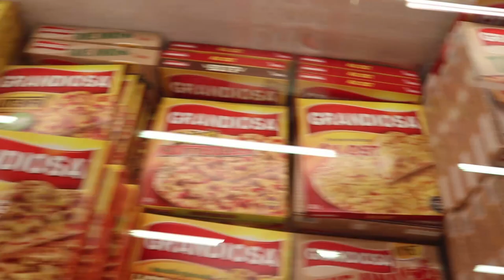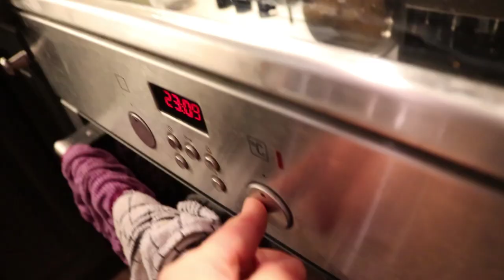FULL DAY OF EATING WITH 5000 CALORIES